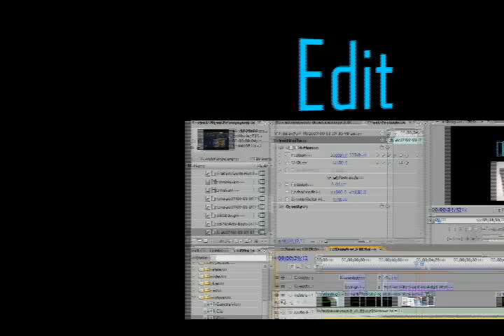VSE and myVIPER Intro 2007-2008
VIPER is launching two new programs this year, VSE and myVIPER.

VSE- VIPER Studio Education: We will teach you the entire process for making a film, starting with script writing, and finishing with DVD authoring

myVIPER- Does your club want to advertise? myVIPER will help you film and publish your ads.